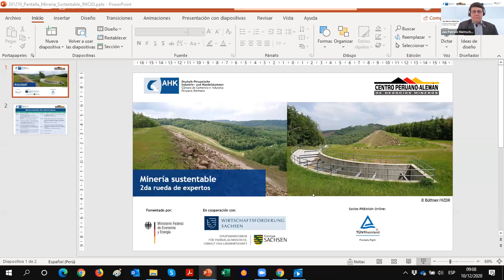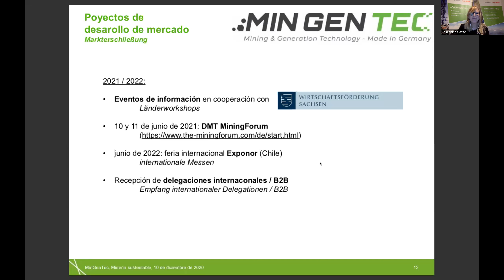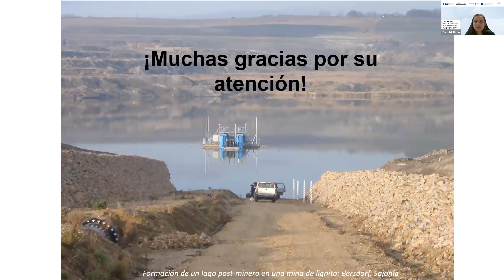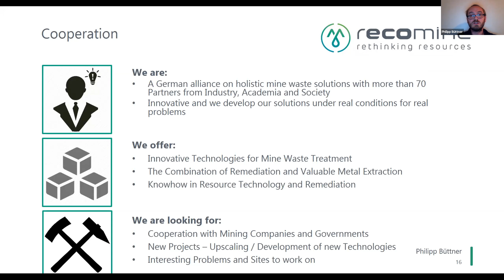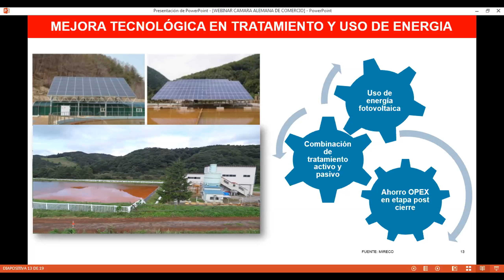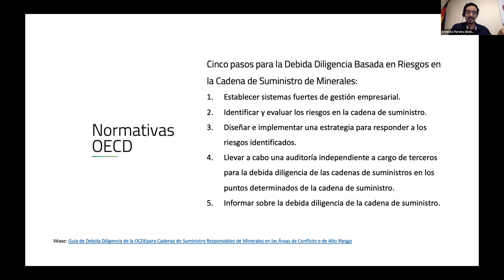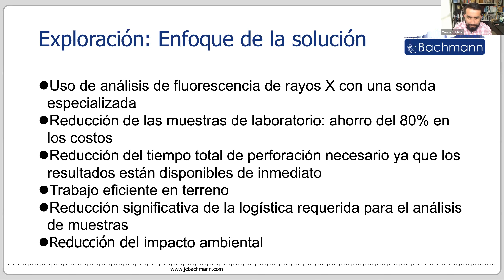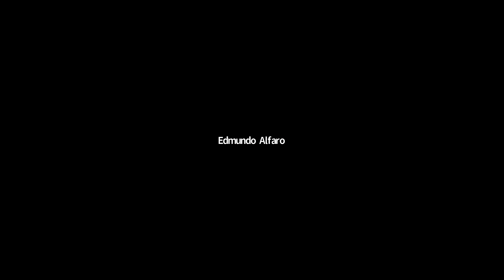Minería sustentable - 2da ronda de expertos